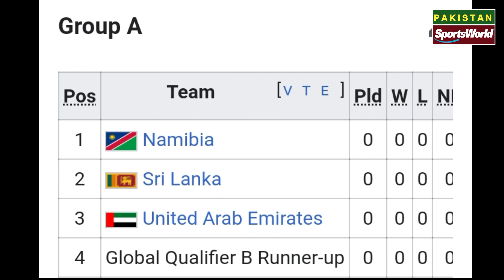T20 World Cup 2022 All Teams Final | USA Out & Zimbabwe Netherlands Qualify for t20 World Cup 2022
T20 World Cup 2022 all team final,
T20 World Cup 2022 All Team final squad,.
T20 World Cup 2022 team list,
T20 World Cup 2022 team,
T20 World Cup 2022 fixtures,
T20 World Cup 2022 schedule,
T20 World Cup 2022 schedule cricbuzz,
T20 World Cup 2022 live,
T20 World Cup 2022 groups,
T20 World Cup 2022 All Team Squad,
T20 World Cup 2022 squad,

🌎🌎. ||| PlayList Videos |||. 🌎🌎

🔶🔶. ||| Social Links |||. 🔶🔶